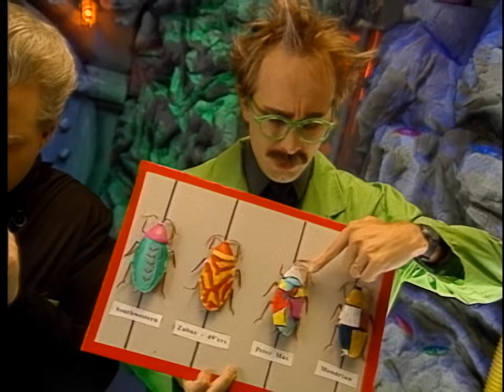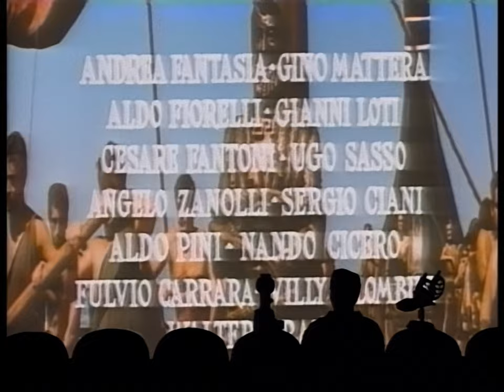MST3K - Hercules Unchained (S04 E08) [HD] 1080p60 - Project MSTie